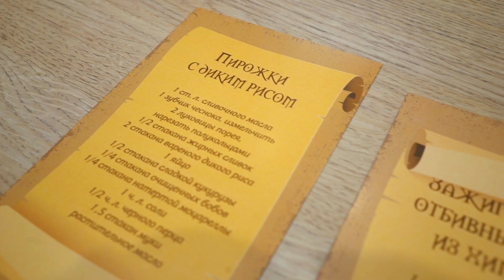Backstage: How to Cook World of Warcraft Food? Easy!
Pushing our gastronomic boundaries with dishes from World of Warcraft.